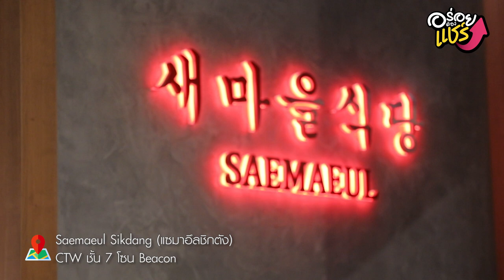อร่อยต้องแชร์ : Saemaeul Sikdang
ไม่ต้องไปถึงเกาหลี ก็อร่อยแบบเกาหลีแท้ ๆ ได้เหมือนฮงแดอยู่แค่ปากซอย 🥩✨ ต้องที่นี่เลยจ้าาา SaemaeulSikdang ถูกใจสายปิ้งย่างแน่นอน !!!
ที่สำคัญมีพี่ ๆ พนักงานคอยดูแลให้เราอย่างใกล้ชิด รับประกันได้กินปิ้งย่างในความสุกที่ได้รสชาติอร่อยที่สุด พร้อมเครื่องเคียงจุก ๆ แบบเติมได้ไม่อั้น🔥

แอดได้ลองเมนูซิกเนเจอร์ปิ้งย่างอย่าง เมนูยอนทัล พุลโกกี ซอสเผ็ด หมูสไลด์ย่างถ่าน หมักด้วยซอสสูตรพิเศษของทางร้าน และเมนูสันคอหมู ที่มันไม่เยอะ แต่ชุ่มฉ่ำนุ่มถูกใจแอดมาก ชอบทั้งคู่ 💖💖💖

แล้วก็นี่จ้า เมนูซุปกิมจิหมู 7 นาที บอกเลยใครมาแล้วไม่ได้ทาน ก็เหมือนไม่ได้มาแซมาอึลชิกตัง 🔥 ตัวซุปเข้มข้น รสชาติกลมกล่อม กิมจิอร่อยมากกก ทานพร้อมข้าวสวยร้อน ๆ และสาหร่ายที่เติมได้จนกว่าเราจะพอใจ คือฟินสุด !!! (แต่แอดถ่ายรูปไม่ทันจ้ะ กินเพลินไปหน่อย) อยากให้ทุกคนได้ลองจริง 🍚

ต่อด้วย เมนูไข่ตุ๋นชีส ใครชอบชีสคือต้องสั่งเลย เพราะเขาจัดเต็มให้แบบชีสล้น ๆ กันเลยทีเดียว แถมยังเข้ากันได้ดีกับไข่ตุ๋นรสกลมกล่อม🧀

มาตัดเลี่ยนกันสักหน่อยด้วยเมนู หมูผัดซอสเผ็ด เนื้อหมูสามชั้นนุ่ม ๆ เผ็ดกำลังพอดีทานกับผักเครื่องเคียง เลิศมากแม่ !🥩🌶️🥬

แล้วก็มาถึงเมนูที่แอดรอคอย นั่นก็คือ เมนูจูมอกบับ DIY หรือข้าวปั้นเกาหลี หอมมากกก รสชาติสไตล์แอดเลย ชอบมากจ้า และเมนูนี้เราสามารถมาคลุกเคล้าและปั้นเองได้ตามขนาดความชอบ อร่อยด้วย สนุกด้วย ถูกใจแอดมาก หรือถ้าใครไม่อยากทำเอง จะให้พี่ ๆ พนักงานจัดการให้ก็ได้จ้า 🍙

นอกจากเมนูที่แอดลองวันนี้แล้ว ร้านแซมาอึลชิกตังยังมีเมนูอร่อย ๆ อีกเพียบเลย ไปลองกันได้ แอดแนะนำเลย ไม่ผิดหวัง แถมตอนนี้มี 3 สาขาแล้วจ้า ที่ 📍 CTW ชั้น 7, 📍 สาขาเมกาบางนา ชั้น 2 และ 📍 เซ็นทรัลลาดพร้าว ชั้น 1 ใครชอบอาหารเกาหลี ต้องโดน !!! 🤤🤤🤤